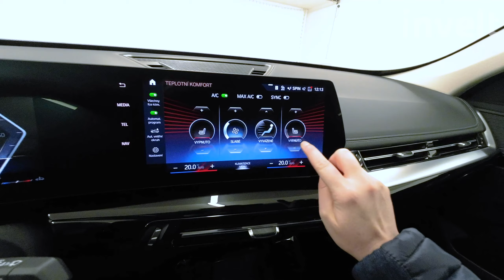BMW X1 sDrive18i | BMW invelt Praha a Plzeň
Nové (2022) BMW X1 sDrive18i SAV/SUV je velice prostorný a praktický vůz s příjemným motorem o objemu 1 499 ccm3 a výkonem 100/136 kW/HP. Benzínový motor s kombinovanou spotřebou 6,4 l / 100 km dodává vozu dostatek síly, dynamičnosti, spolehlivosti a zákazníci jsou spokojení. Automatická převodovka řadí velice precizně a plynule. Nové BMW X1 (U11) zaujme svojí variabilitou a praktičností.